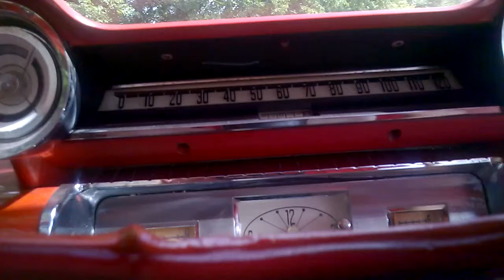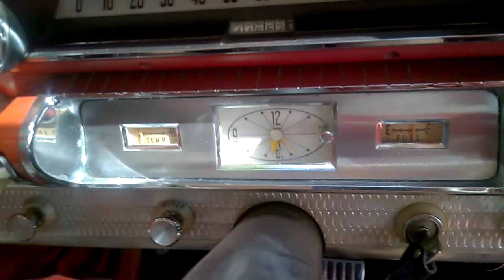Copy of Putting the 1961 fury back in the garage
The trailer was removed so I put my '61 back in the garage.  This 1 is currently being restored.